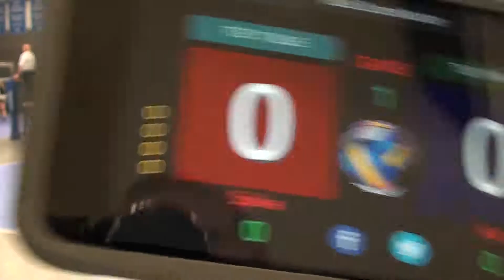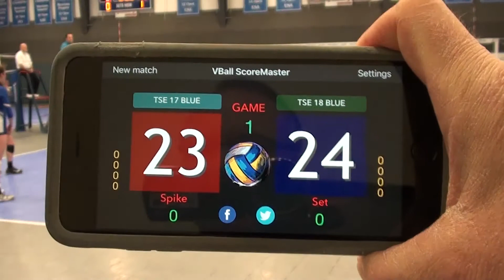Tri State Elite 17 Blue v Tri State 18 Blue 2018 Mideast Power League Muncie Set1